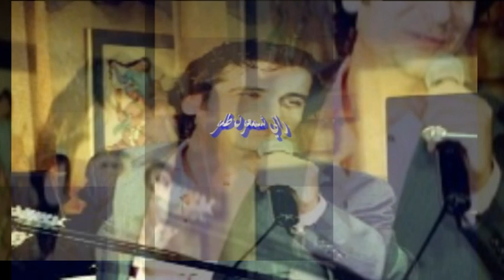ترنيمة - إلهُ خلاصي.mpg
اله خلاصي  - اداء وكلمات والحان وتوزيع موسيقي - الاستاذ - راني شمعون طلو - لكنيسة القلب الاقدس - بغداد